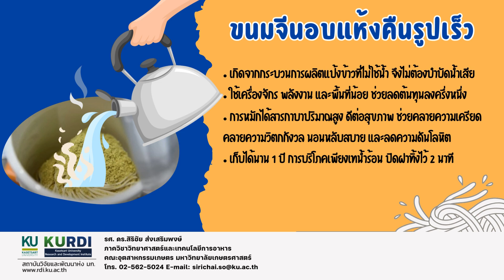ขนมจีนอบแห้งคืนรูปเร็ว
เริ่มจากเตรียมแป้งข้าวโดยการบดข้าวแบบไม่ใช้น้ำที่เป็นมิตรต่อสิ่งแวดล้อม แล้วจึงหมักแป้งข้าวโดยเติมเชื้อจุลินทรีย์ที่คัดเลือกมาบ่มที่อุณหภูมิ 30 องศา-เซลเซียส ในระยะเวลาการหมัก 48 ชั่วโมง เพื่อให้ได้กาบาสูงกว่า 30 มก. ต่อ กก.แป้งแห้ง และคุณภาพของแป้งข้าวหมักต้องมีคุณภาพดี แป้งข้าวหมักที่ได้นำไปทำขนมจีนหมักอบแห้งชนิดกึ่งสำเร็จรูปคืนรูปเร็ว โดยการผสมแป้งข้าวกับน้ำ อัดรีดเส้นขนมจีนสด นำเส้นขนมจีนไปทำแห้งด้วยเตาอบชนิดพิเศษ บรรจุลงถ้วยพลาสติกพร้อมน้ำยาผง ปิดฝ่าอลูมิเนียมฟอยล์ให้แน่นสนิทสามารถเก็บรักษาได้นาน 1 ปี การบริโภค เทน้ำร้อน 90 องศาเซลเซียสจากกระติกน้ำร้อน ปิดฝาทิ้งไว้ 2 นาที แล้วคนให้เข้ากัน รับประทานได้ทันที

🌟 ผลงานวิจัย :
    รศ. ดร.สิริชัย ส่งเสริมพงษ์
    ภาควิชาวิทยาศาสตร์และเทคนโลยีการอาหาร
    คณะอุตสาหกรรมเกษตร มหาวิทยาลัยเกษตรศาสตร์

🌟 ผลิตสื่อประชาสัมพันธ์ :
     ฝ่ายเผยแพร่งานวิจัย สถาบันวิจัยและพัฒนาแห่ง มก.